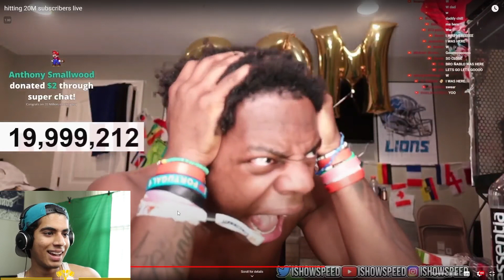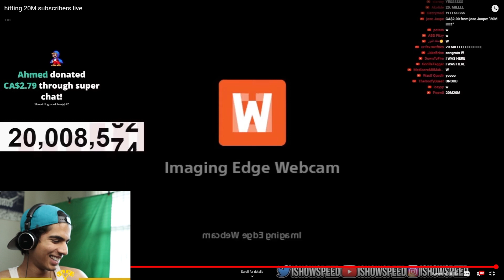IShowSpeed Did Something CRAZY AGAIN... 💀(IShowSpeed Reaction)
He got baited by chat a lot of times but finally hit 20,000,000 and did something crazy!!

Kortaxe reacted to speed. Speed, known for funny reactions and movie critiques, his channel is a hit among fans seeking amusing insights. IShowSpeed is a prominent reaction channel. From witty responses to movie scenes to his humorous encounters on Omegle, particularly the catfishing escapades, Ishowspeed keeps his audience entertained. The world of reactions also includes personalities like Young Speedie, Speed Rizz, DrUnrealr, and SpeedUniverse, each contributing their own unique style. Ishowspeed's journey has had its ups and downs, including content from his hospital stay, but his live streams, flashes of humor, and moments of rage continue to resonate with viewers. Recently, Ishowspeed celebrated a monumental achievement with 20 million subscribers, marking a major milestone in his career as a reaction content creator. The excitement of this accomplishment was shared with his loyal audience through a special live stream and humorous reactions to reaching this impressive subscriber count. IShowSpeed 20 million were reached during the ishowspeed 20 million stream special, and this is the ishowspeed 20 million reaction video. Currently IShowSpeed has been called Ishowmeat because of his meat getting leaked!